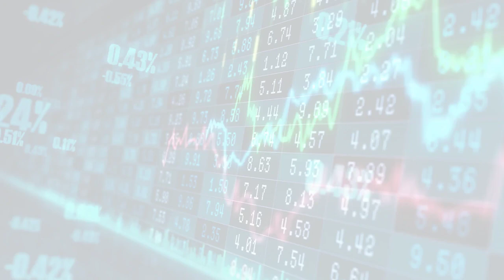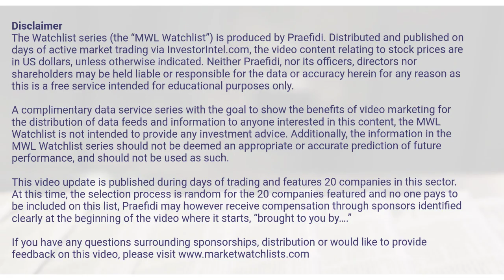MarketWatchLists: Mining Update for Thursday, October 26, 2023, 17:05 EST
About:
MarketWatchLists is a service provided by Praefidi.